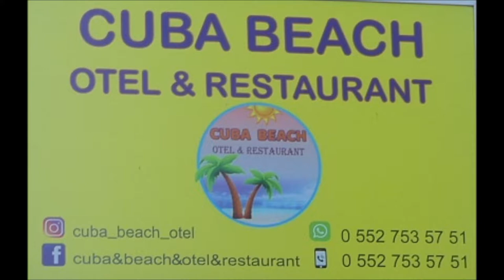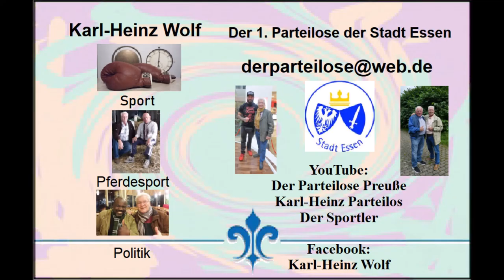Türkei * Side bunte Hotelanlage Cuba Beach mit Terrasse u. eigenem Strand an der Promenade 18.11.21